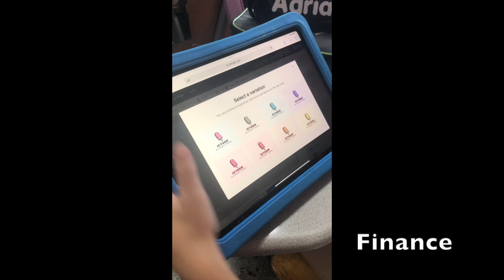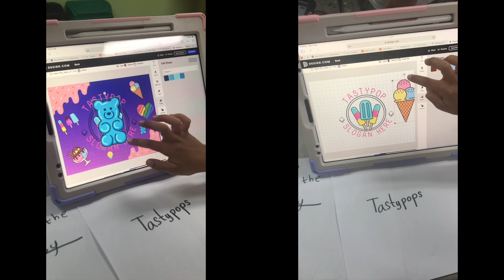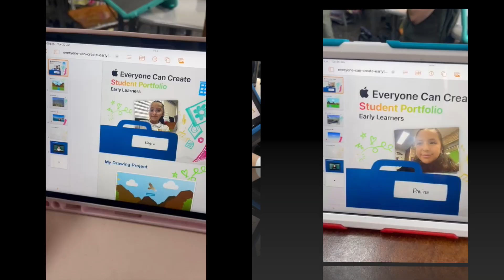Apple Distinguished School 2025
Evidence for Apple Distinguished Schools Recognition 24-27